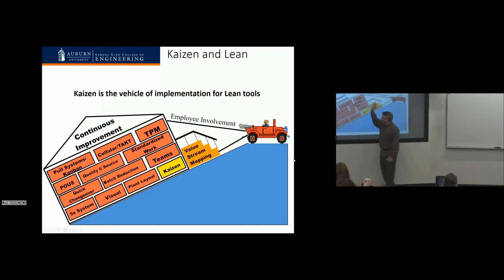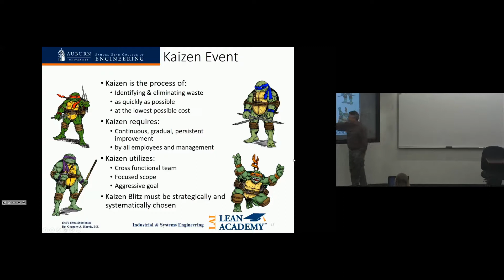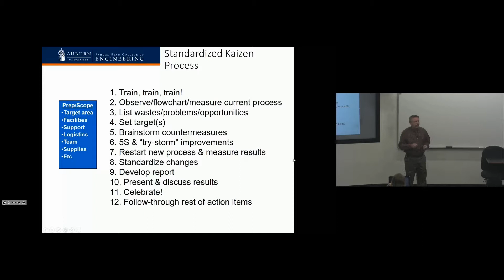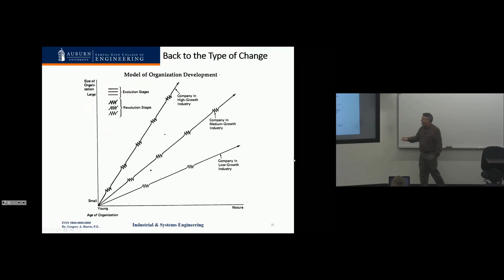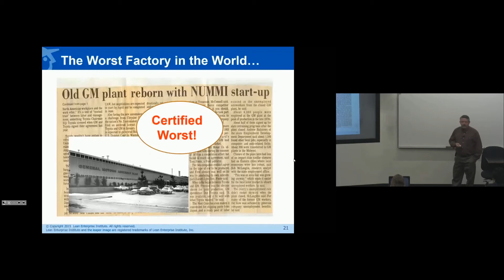Kaikaku - Kaizen and Kaikaku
Auburn University Lean Manufacturing Lecture Segment Fall 2016